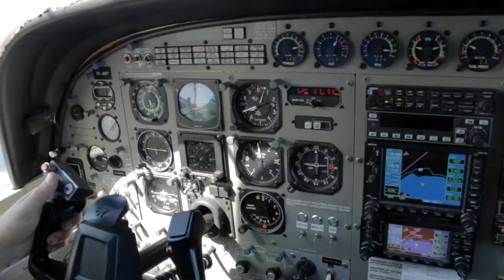AMANDA - 161117 - AMANDA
AMANDA - Taupo Tandem Skydiving - AMANDA